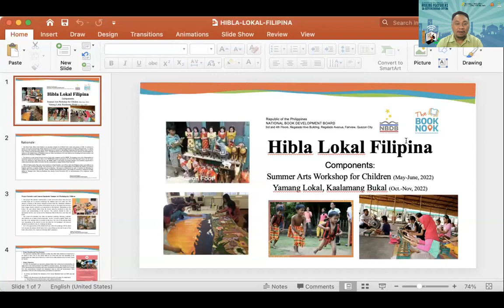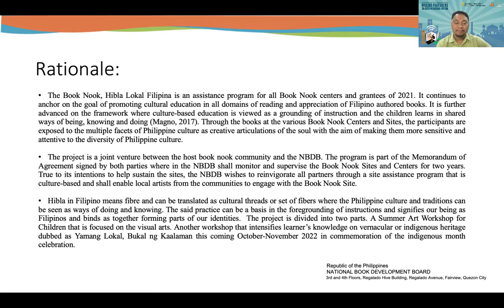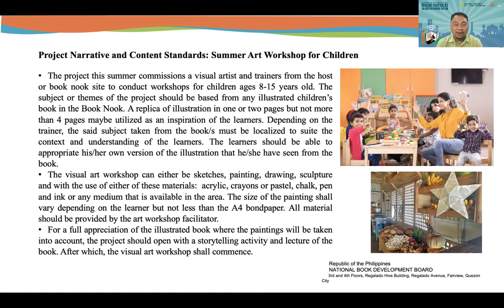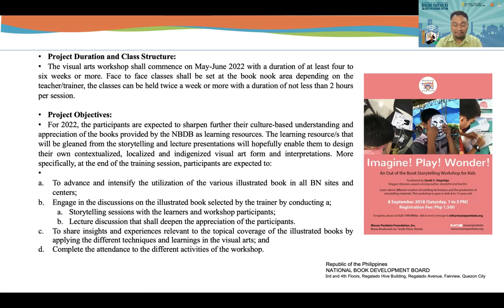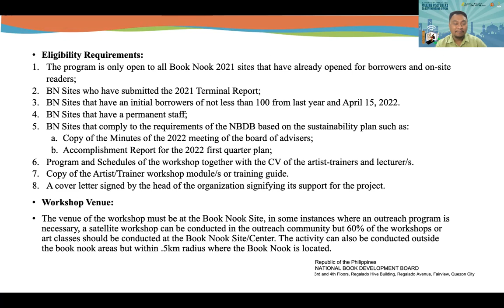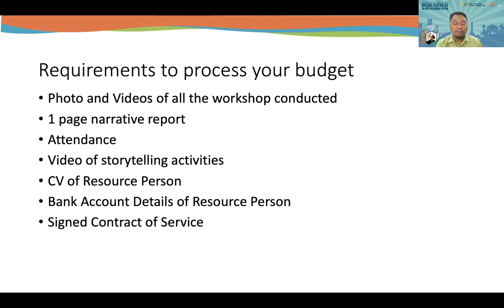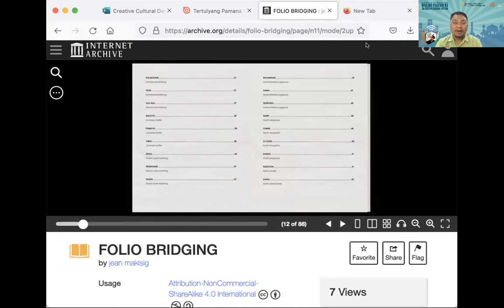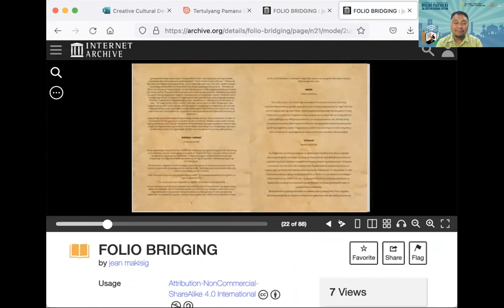hibla lokal filipino 1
Comm Elect 4:Creative Cultural Development
Marinduque State College Institute of Arts and Social Sciences
2nd semester 2021-22